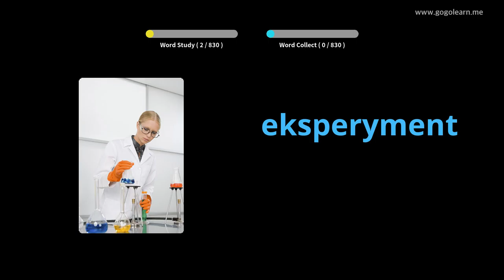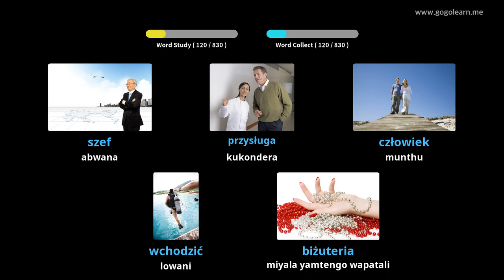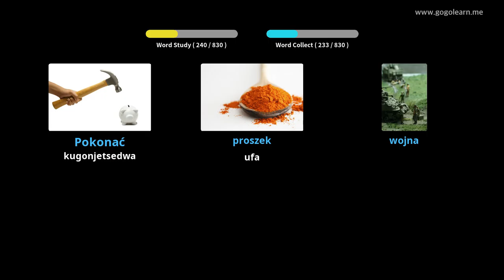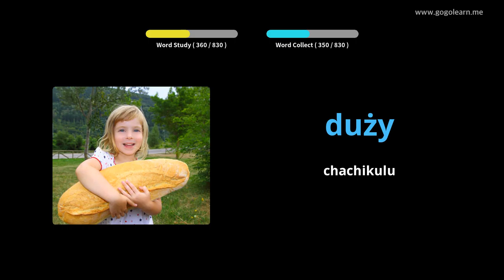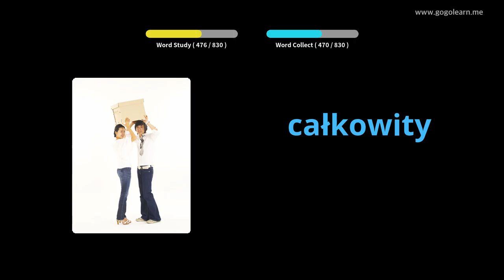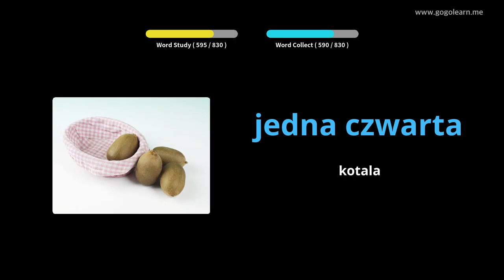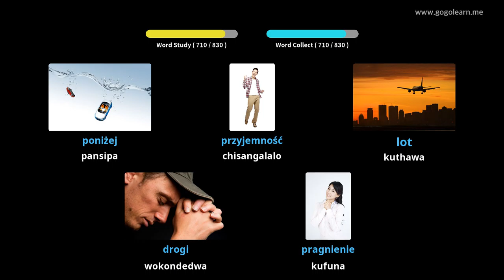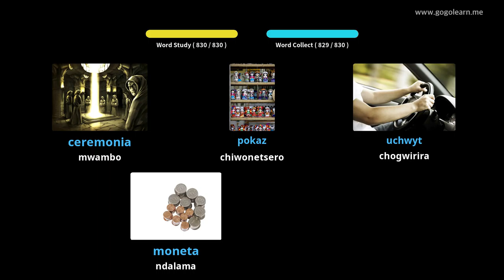Phunziro la Vocabulary Middle School yaku Chipolishi | Golearn